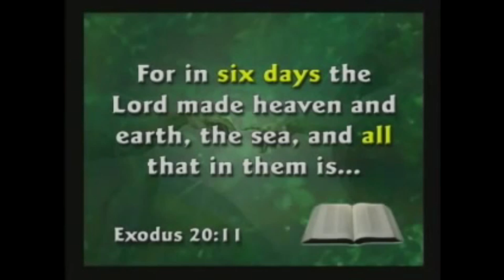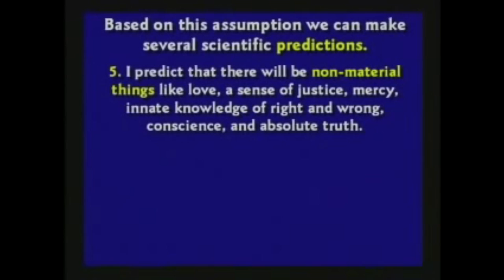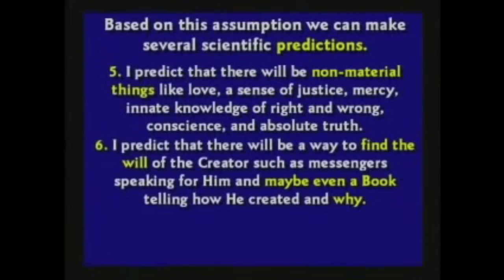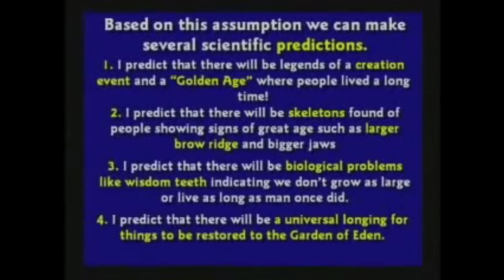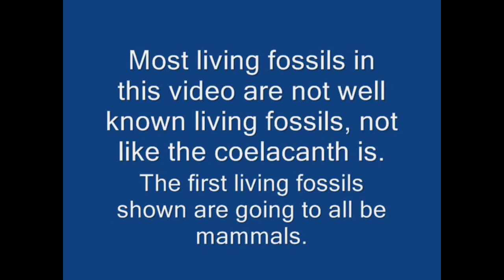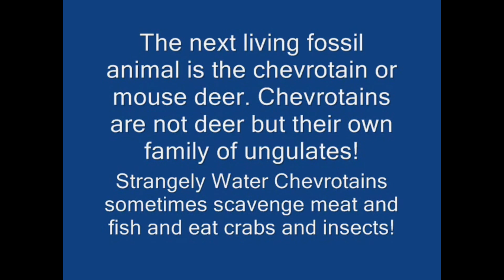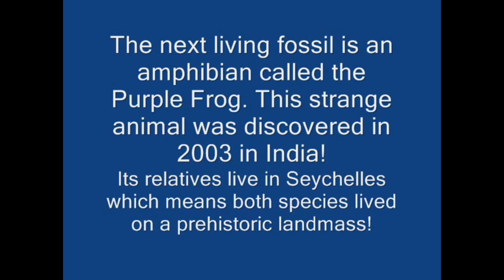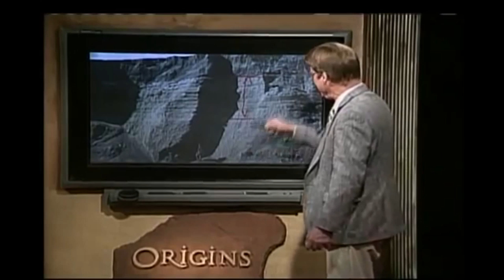Bill Nye vs Kent Hovind: Predictions and What would make you change your mind?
The Bill Nye Ken Ham debate was good but could've been better. Here, Kent Hovind answers what the creation model predicts. A video off of YouTube shows how "extinct" animals don't represent the supposed geologic time eras. And a clip from "Origins - Mount St. Helens - Explosive Evidence for Creation with Dr. Steve Austin" shows how layers of rock can be deposited in days.